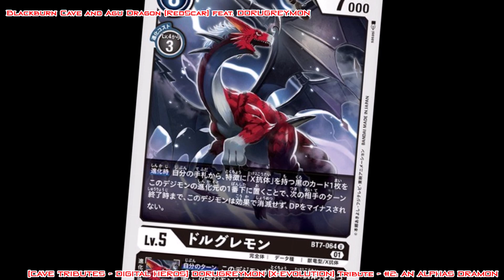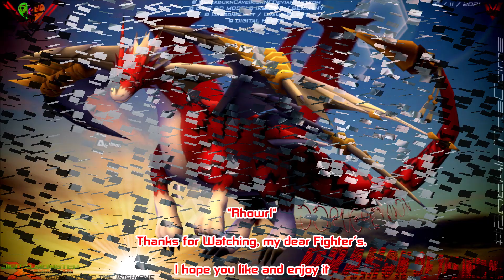[CAVE TRIBUTES - DIGITAL HEROS] DoruGreymon (X-EVOLUTION) Tribute - Part.2: An Alpha´s Dramon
"Rhowrl" Hey my dear Fighter´s, and Digi-Destined Ones what´s up again ?

Alright, so let´s Rise our D-VICES proudly up into the Air and let´s Unite. Okay, and here´s the next one of my DIGITAL HERO Tributes featuring, including, starring no other damn awesome DRAMON than my Dramon who´s no other than freaking DORUGREYMON ´´The Great Final Boss´´ (X-EVO / X-EVOLUTION) !!! - Its the 2nd Part which i made and giving my Dramon DoruGreymon right now, after i already made his 1st Part back in 2017. I also had the idea to give him a 2nd Part for a freaking longer time already, and now there it it. This Tribute is also made cause of a reason. Its a freaking Celebration Tribute cause i freaking finally got my Dramon DORUGREYMON in CYBERSLEUTH yesterday Baby oh yeah !!! - Yeah Man, I finally have him in CYBERSLEUTH !!! - I also once already had him in DMO as well, and i had him on a 125% (Rainbow Fruit) Size there once. So Yeah, here´s my Absolute Favorite Dramon now back in freaking Action. DoruGreymon (Dorumon on ULTIMATE) also Originally becomes ALPHAMON in the End of his very own Movie ´´X-EVO / X-EVOLUTION´´ and he´s also the Leader of the ROYAL KNIGHTS as well, while the ROYAL KNIGHTS was once Originally Formed, Created and Builted by ImperialDramon actually. Dorumon actually also has a Alternative MEGA LV which´s also a damn awesome Dramon, its no other than DoruGoramon who´s also damn awesome Dramon too oh yeah, and i really liked DoruGoramon once back in DMO as Dorumon´s Alternative MEGA LV. I also once had Alphamon in DMO as well, and even his Ourrukken Mode as well, which was also shown and Returning in TRI I: REUNION & TRI.III: CONFESSION where he Fighted against Omegamon / Omnimon and Jesmon actually. Its also so damn hard and a lot of work to get DoruGreymon in CYBERSLEUTH cause you need to Skill or have a Defense Status of 75% on DoruGamon to finally let DoruGamon D-Volve into DoruGreymon in CS:HM yeah (Even, the Game says you that you mainly need to have DoruGamon on LV30 to Unlock and get DoruGreymon). - Oh Yeah, i finally got and have my Dramon in CYBERSLEUTH now Baby ! - So yeah, i hope you like and enjoy it my dear Fighter´s.

Name: DoruGreymon
LV: ULTIMATE
Type: Vaccine / Serum
Attacks: Metal Meteor / Bloody Tower
Appearing: X-EVO / X-EVOLUTION
ROOKIE: Dorumon
CHAMPION: DoruGamon
MEGA: Alphamon (Original Line - X-EVO)
MEGA: DoruGoramon (Alternative Line)
X-Antibody: Yes
Rep-Title: The Great Final Boss
Virus Type Veriations: DexDoruGamon (CHAMPION), DexDoruGreymon (ULTIMATE - Shown in X-EVO as Horde), DexDoruGoramon (MEGA - Shown in X-EVO as Alphamon´s ´´Shadow´´).

So HAPPY NEW YEAR 2023 from CAVE TRIBUTES to you all as well my dear Fighter´s.

Credits: A Life Divided - Space

Notice: Very Big Thanks and Credits to the all and every featured and included Owner´s and Artworker´s of the used Picture´s of DORUGREYMON (... Yeah this also includes Me and my very own CAVE 3D MODELS as well XD, cause i also put some and a few of my very own Picture´s into it as well. - My CAVE 3D MODELS - Into it as well, and i hidded them in the Tribute as well.)

Blackburn Cave ´´The Baron of Fire´´ and Agu Dragon (RedScar) feat. DORUGREYMON ´´The Great Final Boss´´ !!!